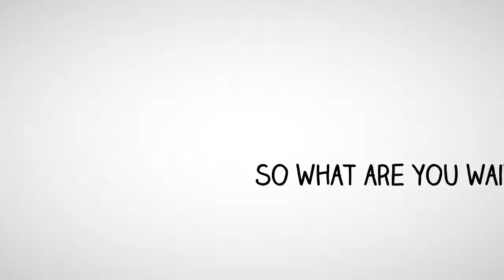Complete Reservation and booking software for Resorts, Campgrounds, Outfitters, Hot Springs and Spas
Are you tired of using pen and paper to run your business? Why not check out R2M2 Solutions? R2M2 Solutions 3.0 is a reservation Software for Resorts, Campgrounds, Outfitters, Hot Springs & Spas. It is designed to be all encompassing and provide you with the best platform for successful operations.

We know you need an all in one system. One that keeps you from having to operate several software systems separately to manage your business. We also know that your business is unique. You are not one type of business but rather several micro businesses wrapped into one. You need to be able to process reservations and retail transactions from one place. You’d probably like to be able to send customers an email while on the phone with them, firming up details. We know you would like for  customers to be able to make their own reservations online.

We’ve built R2M2 Solutions to do all of this for you.

Not over looking important things such as employee management, guest checkin, point of sale and inventory management, vehicle registration, gift cards and store accounts.

R2M2 Solutions is Online | In House | Intuitive | Complete!